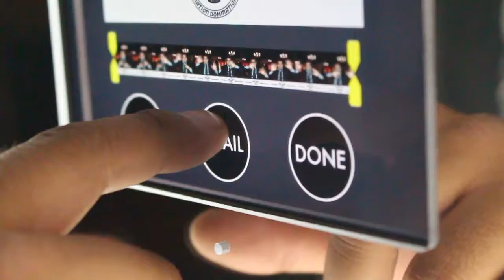Be Social Experience VIP / Social Media Experience